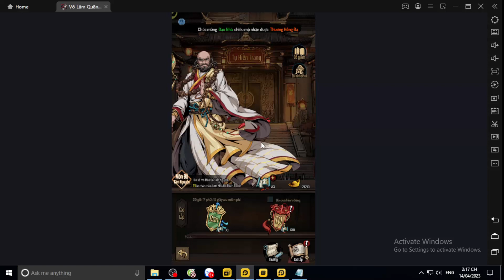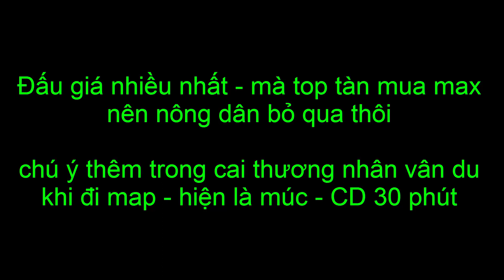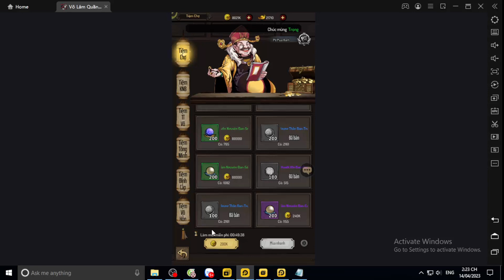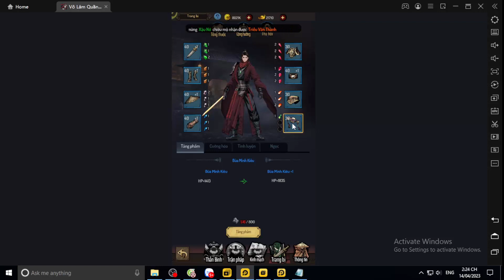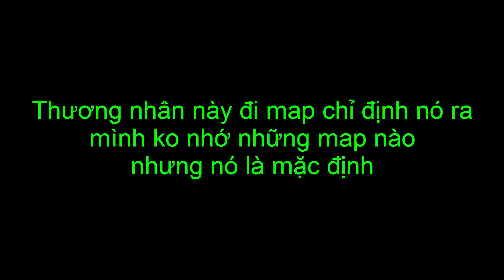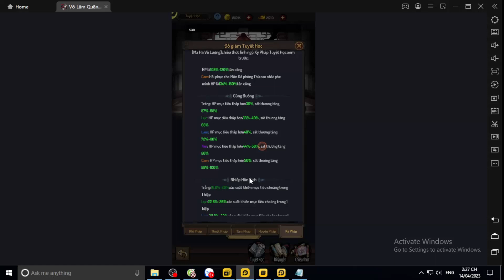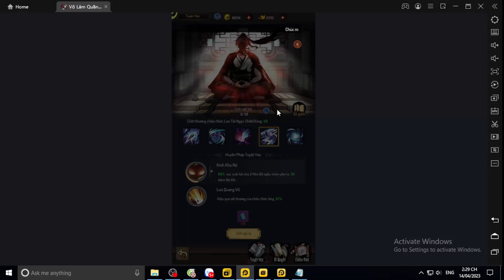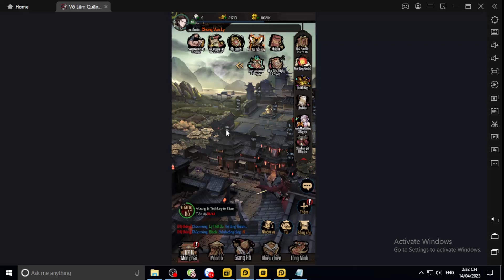Võ Lâm Quần Hiệp Truyện NGÀY 2 HƯỚNG DẪN TỐI ƯU NGUYÊN LIỆU , TĂNG LỰC CHIẾN - CẦN CHÚ Ý NHỮNG GÌ???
Võ Lâm Quần Hiệp Truyện NGÀY 1 CẦN CHÚ Ý GÌ

Code chung :

VLQHT10K

VLQHT1304

VIP666

VIP777

VIP888

DHBG Võ Lâm Quần Hiệp Truyện Bleach Huyết Chiến VN Ảo Linh Sư  Đại Soái 3Q  Hero Origin  Nữ Thần Arena Vũ Trụ Phong Thần 3D Bản Năng Vô Cực 3D Tam Quốc Chess Lục Giới Phong Thần Võ Lâm Nhàn Hiệp VNG Garena Cái Thế Tranh Hùng Mộng Phi Tiên Siêu Chiến Binh Tân Vương 3Q Tây Du Phục Ma VẠN GIỚI VƯƠNG CHỦ - VẠN GIỚI MA THẦN Thức Tỉnh Thần Thú Hư Linh Tam Quốc  Triệu Hồi Sự AFK Vạn Tiên Trận  Anime Hero: Anh Hùng Loạn Chiến Thiếu Niên Anh Hùng Đấu La VNG: Đấu Thần Tái Lâm Tây Hành Kỷ VTC Chaos Battle: Trận Chiến Vĩnh Hằng ANH EM 3Q GZONE Game Kho Báu Truyền Thuyết Game Thẻ Bài One Piece Game2022 Hướng dẫn tân thủ